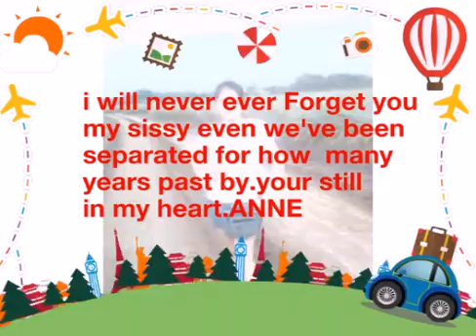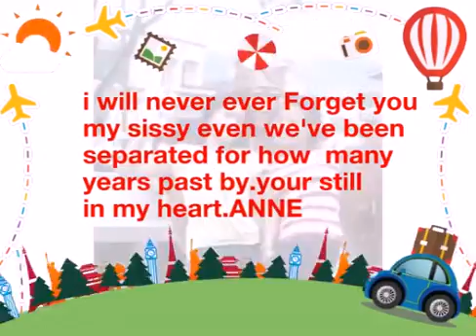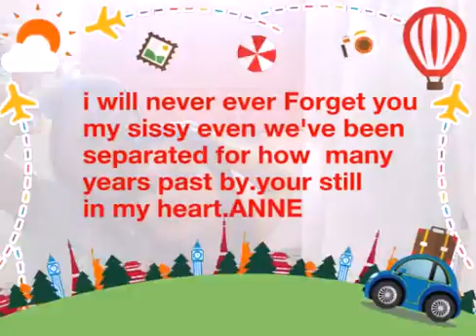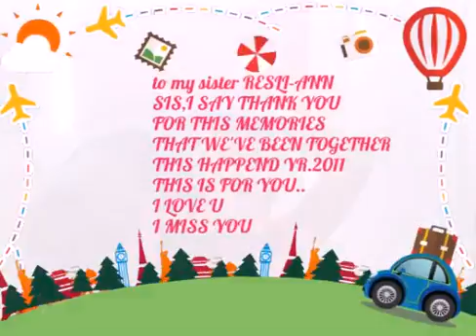RESLI-ANNE AND GERALDINE MOMENTS BOND 2011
Thank you my friend, this is for sister ANNE hope you like and appreciate it.thank you once again .i miss u sis😢